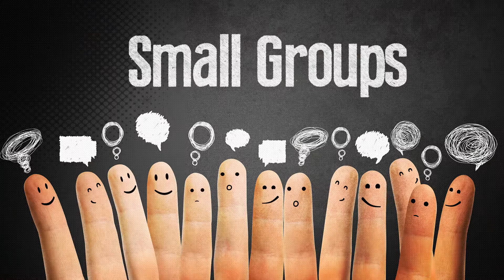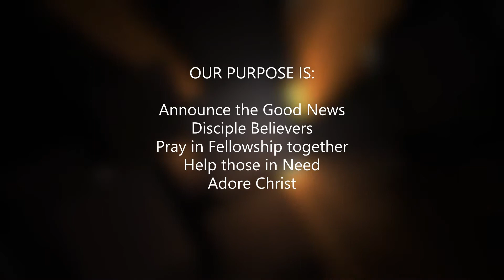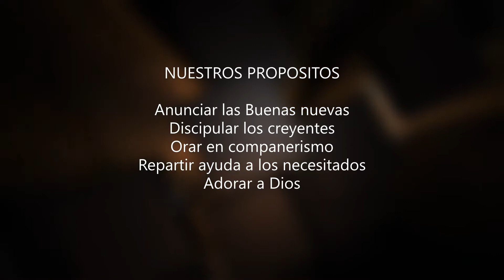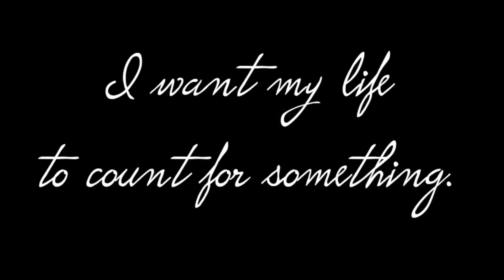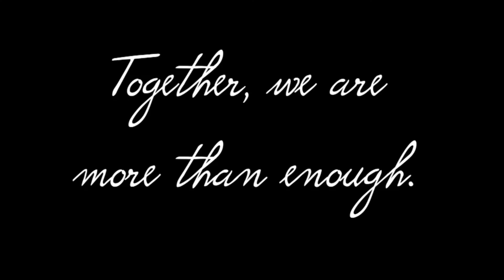01 march OFFERING